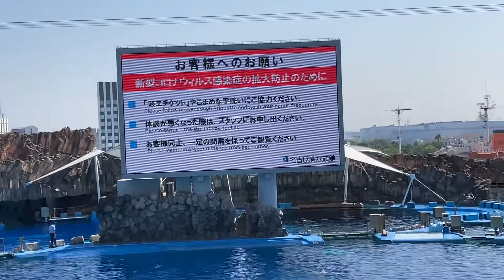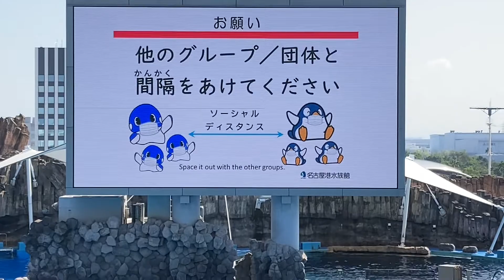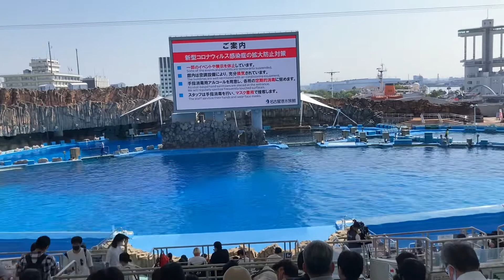イルカパフォーマンス